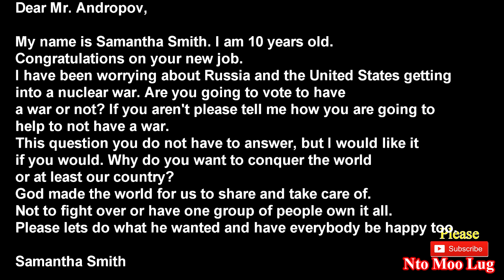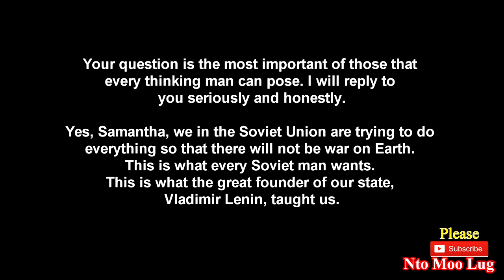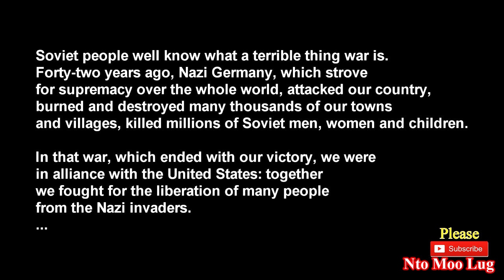Samantha Smith Tus Pab Cheem Tsov Rog Txias | Nto Moo Lug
Your support is gratefully counted. Wish you all the best!